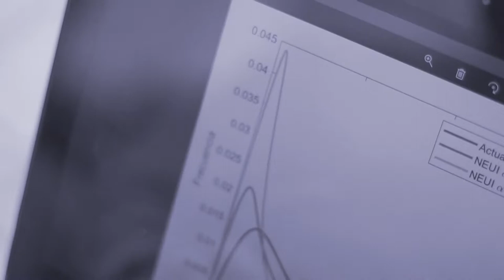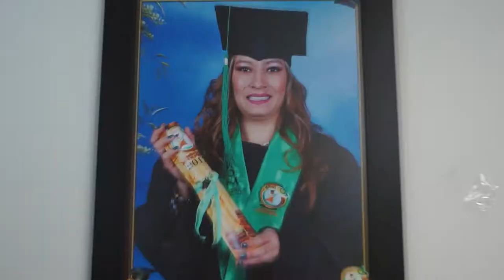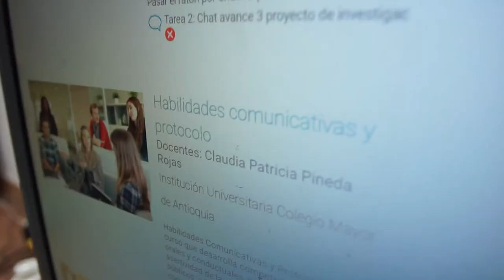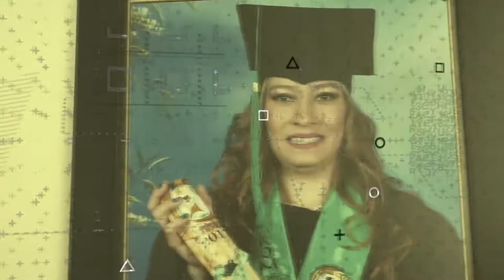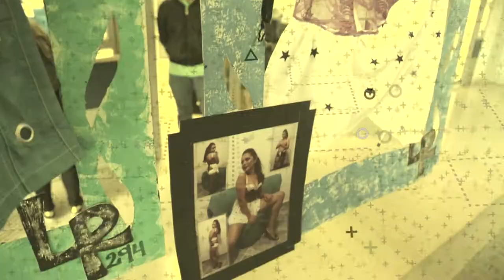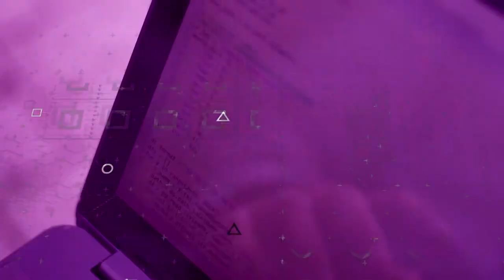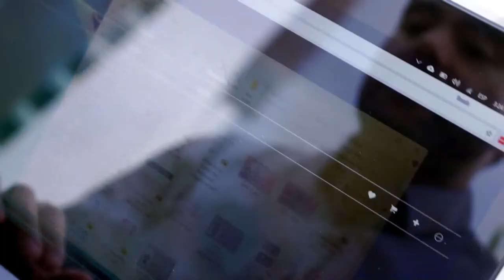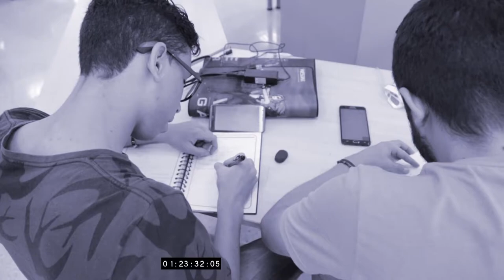FTW: For The Win - Capítulo 6.